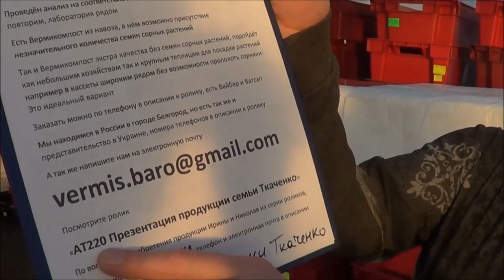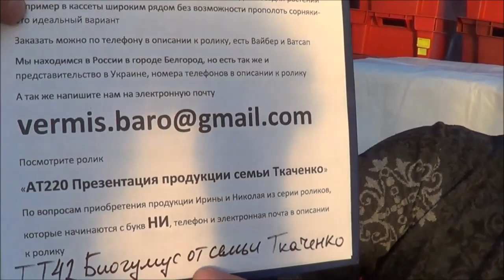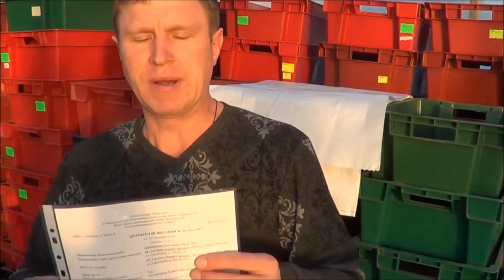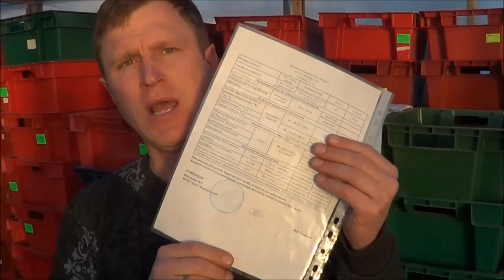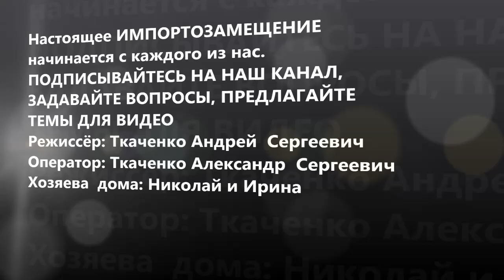АТ303 Биогумус Продать. Обмен Вермикомпоста Ткаченко на Эко овощи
Биогумус Продать это деньги. В этом видео мы покажем обмен Вермикомпоста Ткаченко на Эко овощи: Капусту, Сельдерей, Свёклу